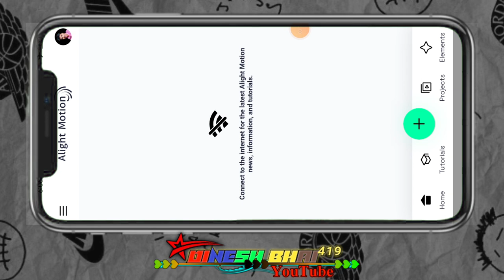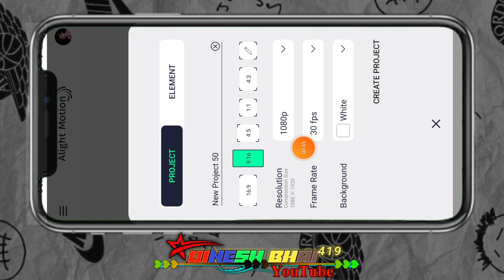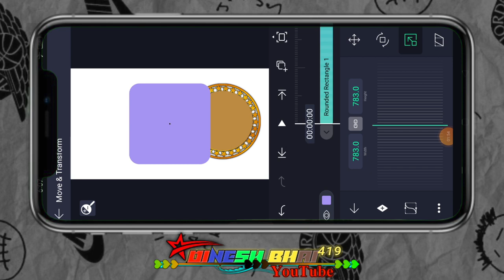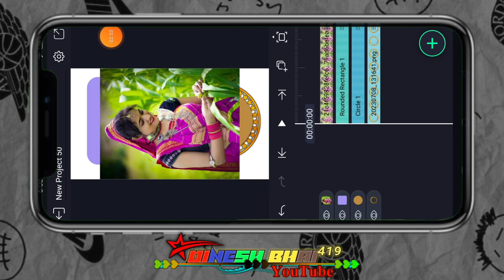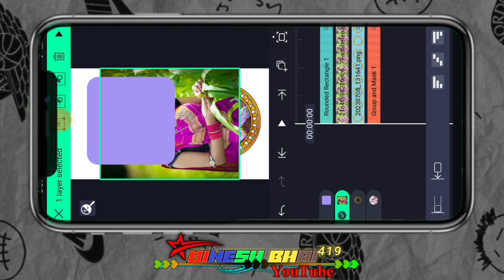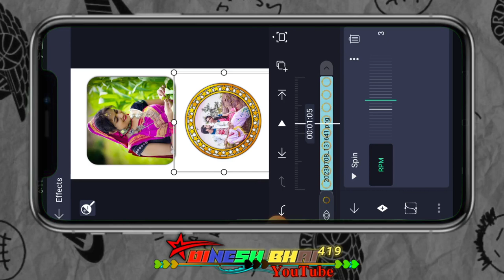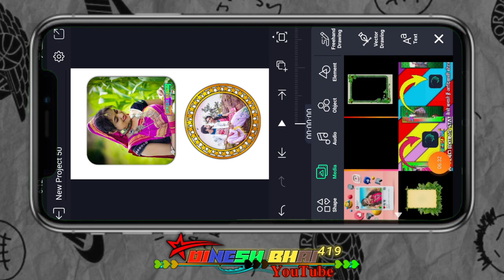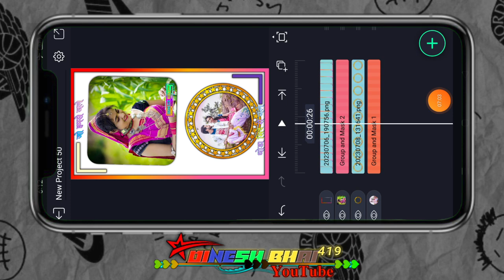आपनू साथ रवता रवता घनू टाईम हयज्यू वो संजय किराळे न्यू एडिटिंग टेटस वीडियो एडिटिंग कैसे बनाते हैं